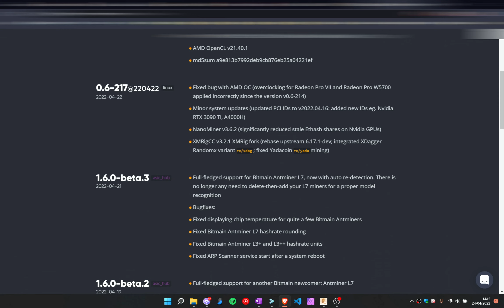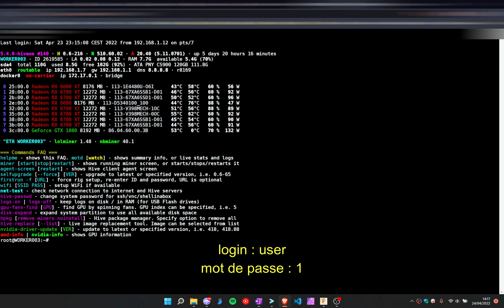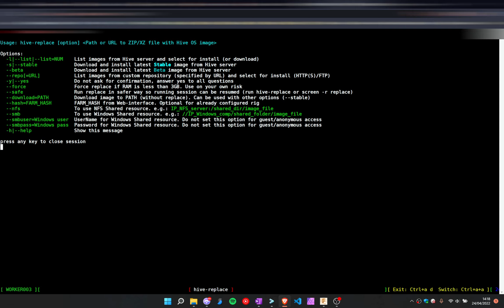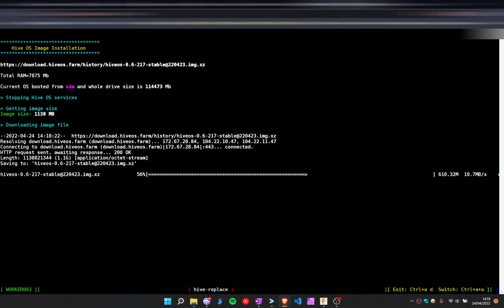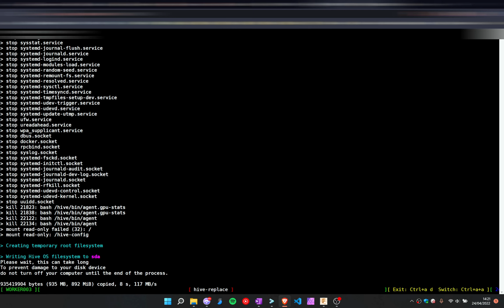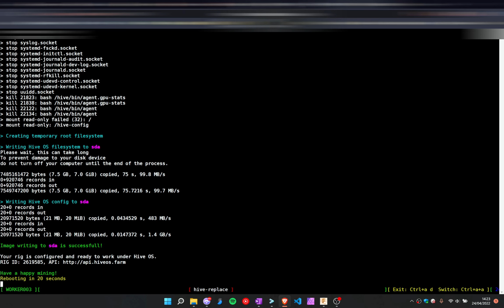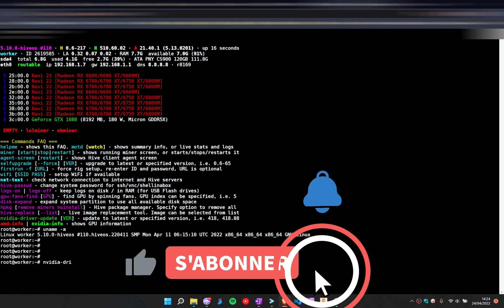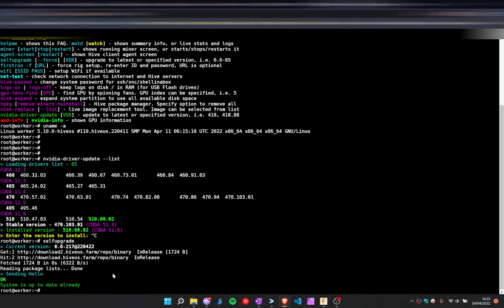Mise a jour HiveOS - MAJ Linux kernel - MAJ Drivers AMD et Nvidia - MAJ Miners - Tuto complet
Bonjour à tous ! Je vous présente dans cette vidéo comment mettre à jour votre installation de HiveOS :
- Mise à jour de la base Linux du systeme (kernel),
- Mise à jour des drivers AMD,
- Mise à jour des drivers nvidia,
- Mise à jour des logiciels de minage.

J'espère que ca pourra vous aider =)

Ender 5 plus
Direct drive E5
Direct Drive de qualité
Filament eSun PLA+

Je réinvesti les cryptos dans du matos pour faire de nouvelles vidéos ;-)
XCH : xch17yajca9srrnxpc3czxwtdzqx0jhtkhue3k9et7y8qxe5r4rxr47qung0wu
ETH  / UDST :  0x7c82282dAbd9348d806b56194bf0E0B53856E03B
BTC : bc1qzta7hh6x62jsqpy9lxt0256tr2qwe3kk3ea56l
RVN : RG9NHEyfr1enPh5wufrqwmtCnEKBZbYweQ
ERG : 9hce2vAAd2vz6A19veSDeMh936nuzVnXTptp2cZ5SUsCfBNEz7t